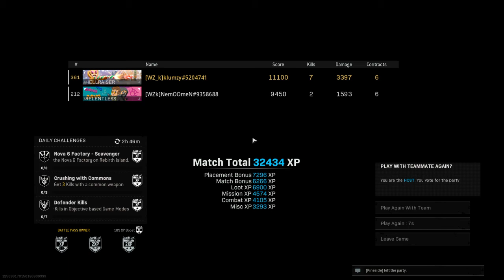Recon Game 9 Kills - Nemo